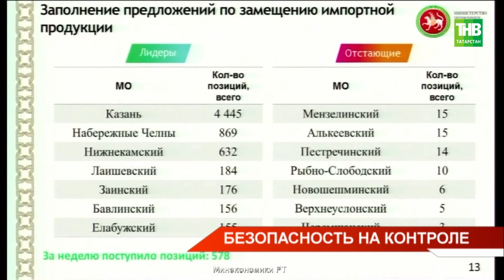Премьер-министр Песошин: праздник необходимо провести с соблюдением всех требований безопасности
→ Эти выходные в Татарстане богаты на события, как республиканского уровня, так и российского. Сабантуй в Набережных Челнах. В Казани на майданах будут гулять два дня. Праздник необходимо провести с соблюдением всех требований безопасности. Такую задачу поставил Премьер-министр Алексей Песошин. Также он отдельно остановился на важной дате - Дне памяти и скорби. В Татарстане пройдут десятки памятных акций. Юлия Гоголева подробнее.

Координаты:
☎ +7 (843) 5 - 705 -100